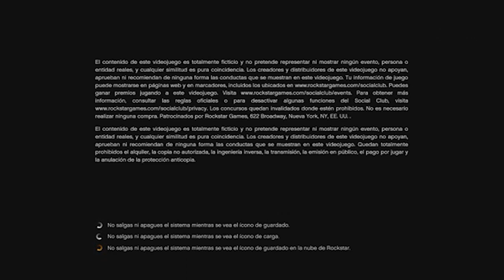Grand Theft Auto V PC Full Loading Screen All Pictures youzik net 3